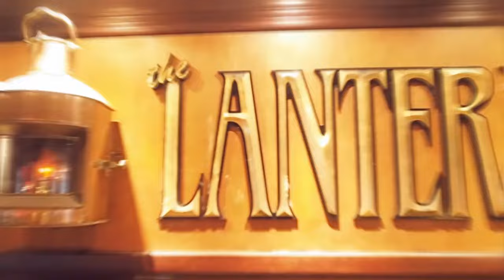Umthunzi Hotel & Conference Showreel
Umthunzi Hotel & Conference is an award winning, uniquely, affordable luxury venue that welcomes Leisure guests, Business delegates, Events and Wedding parties and Restaurant diners.